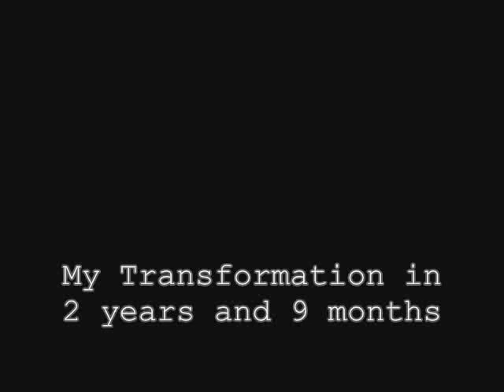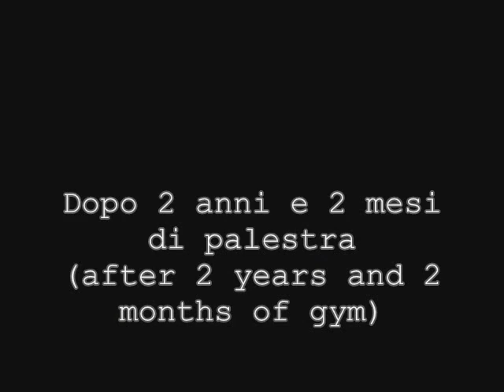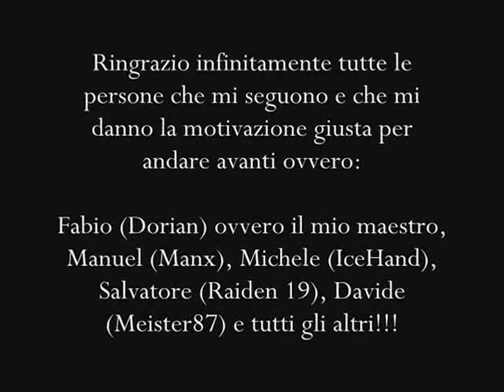La mia trasformazione parte 1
trasformazione aggiornata ad agosto 2010